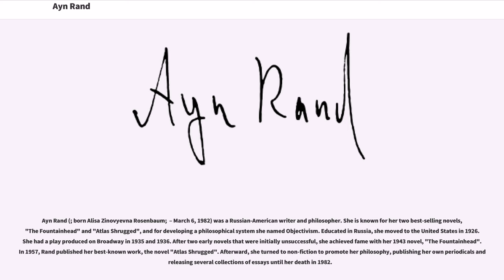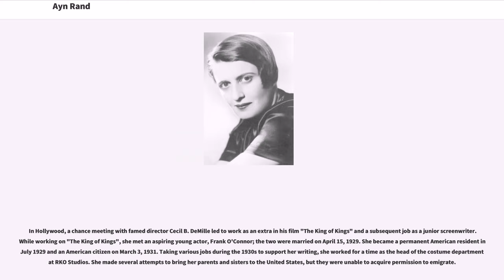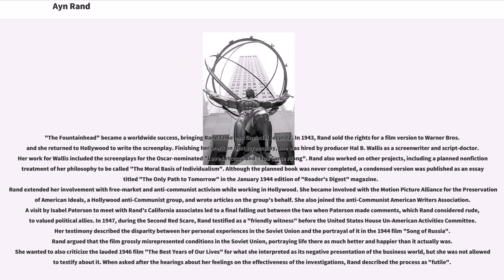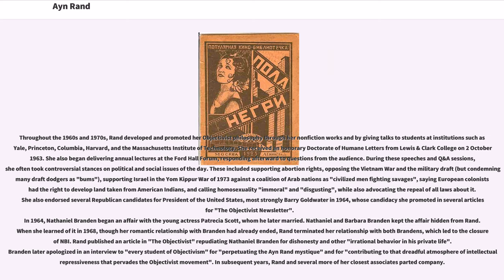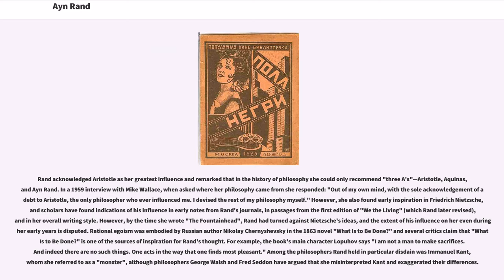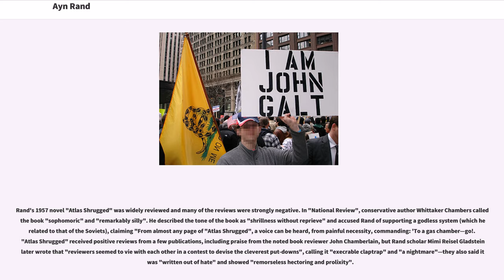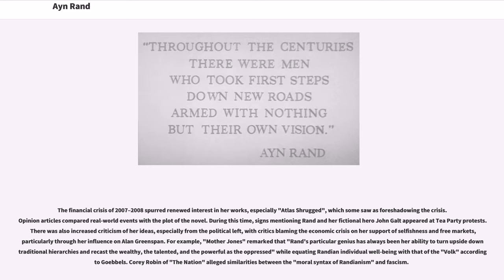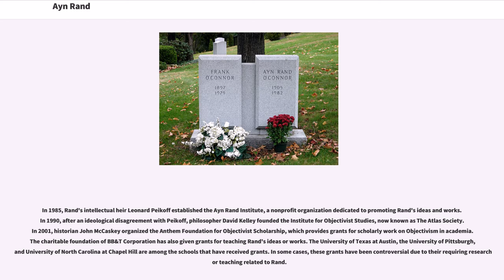Ayn Rand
Ayn Rand (; born Alisa Zinovyevna Rosenbaum;  – March 6, 1982) was a Russian-American writer and philosopher. She is known for her two best-selling novels, "The Fountainhead" and "Atlas Shrugged", and for developing a philosophical system she named Objectivism. Educated in Russia, she moved to the United States in 1926. She had a play produced on Broadway in 1935 and 1936. After two early novels that were initially unsuccessful, she achieved fame with her 1943 novel, "The Fountainhead". In 1957, Rand published her best-known work, the novel "Atlas Shrugged". Afterward, she turned to non-fiction to promote her philosophy, publishing her own periodicals and releasing several collections of essays until her death in 1982.

Rand advocated reason as the only means of acquiring knowledge and rejected faith and religion. She supported rational and ethical egoism and rejected altruism. In politics, she condemned the initiation of force as immoral and opposed collectivism and statism as well as anarchism, instead supporting "laissez-faire" capitalism, which she defined as the system based on recognizing individual rights, including property rights. In art, Rand promoted romantic realism. She was sharply critical of most philosophers and philosophical traditions known to her, except for Aristotle, Thomas Aquinas and classical liberals.

Literary critics received Rand's fiction with mixed reviews and academia generally ignored or rejected her philosophy, though academic interest has increased in recent decades. The Objectivist movement attempts to spread her ideas, both to the public and in academic settings. She has been a significant influence among libertarians and American conservatives.

Rand was born Alisa Zinovyevna Rosenbaum () on February 2, 1905, to a Russian-Jewish bourgeois family living in Saint Petersburg. She was the eldest of three daughters of Zinovy Zakharovich Rosenbaum and his wife, Anna Borisovna (née Kaplan). Her father was upwardly mobile and a pharmacist and her mother was socially ambitious and religiously observant. Rand later said she found school unchallenging and began writing screenplays at the age of eight and novels at the age of ten. At the prestigious Stoiunina Gymnasium, her closest friend was Vladimir Nabokov's younger sister, Olga. The two girls shared an intense interest in politics and would engage in debates at the Nabokov mansion: while Olga defended constitutional monarchy, Alisa supported republican ideals.

She was twelve at the time of the February Revolution of 1917, during which she favored Alexander Kerensky over Tsar Nicholas II. The subsequent October Revolution and the rule of the Bolsheviks under Vladimir Lenin disrupted the life the family had previously enjoyed. Her father's business was confiscated, and the family fled to the Crimean Peninsula, which was initially under control of the White Army during the Russian Civil War. While in high school, she realized that she was an atheist and valued reason above any other human virtue. After graduating from high school in the Crimea in June 1921, she returned with her family to Petrograd (as Saint Petersburg was renamed at that time), where they faced desperate conditions, on occasion nearly starving.
After the Russian Revolution, universities were opened to women, allowing her to be in the first group of women to enroll at Petrograd State University. At the age...